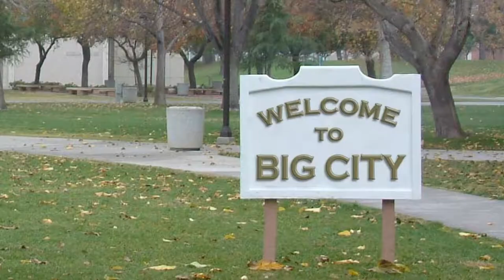S1 Ep 11 Big City Chronicles – The Battle Suit – Surge of Power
Display of the Surge of Power "battle suit" at the famous Masquerade at San Diego Comic Con in 2004.  This little runway exhibition showcasing the "battle suit" features music from "Surge of Power: The Stuff of Heroes," and is narrated by Tadao Tomomatsu, one of the stars in the first Surge of Power movie from Banzai TV.  The Masquerade is a major event at San Diego Comic Con and is far more than a costume contest.  The Masquerade is so heavily attended and so prominent that winning a Masquerade garners attention from industry professionals and is a platform for costume designers to launch their careers. Haven't seen the movie?